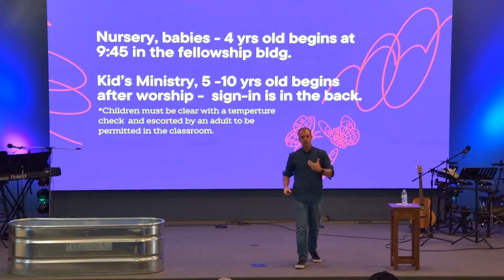Breaking Down Barriers: Cornelius (January 14, 2024) Pastor John Eldredge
On May 7th, Life Church merged with Gateway Christian Center. We know we will be stronger together.

Sunday Service 10:00 AM
We are part of the Foursquare Movement